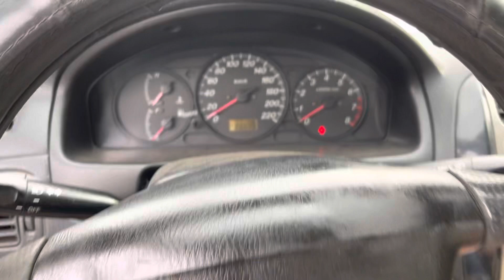FOR MỸ LASER 2002 túi khí abs CHẠY SƯỚNG BỀN BỈ 2 dàn lạnh chỉ 120tr bớt mạnh 0866678971 CÓ GÓP